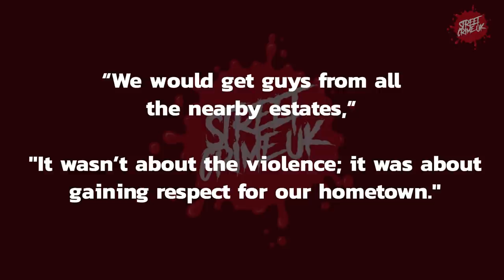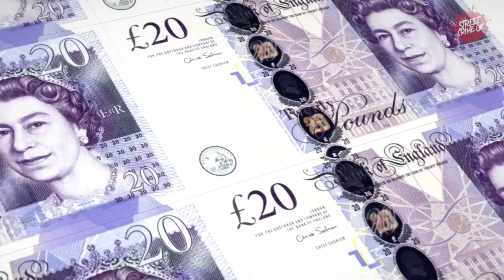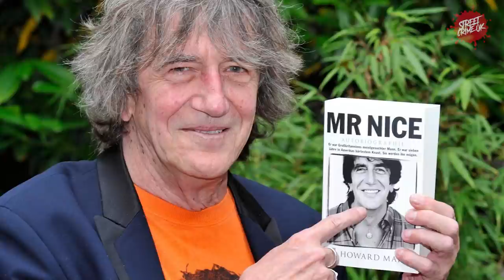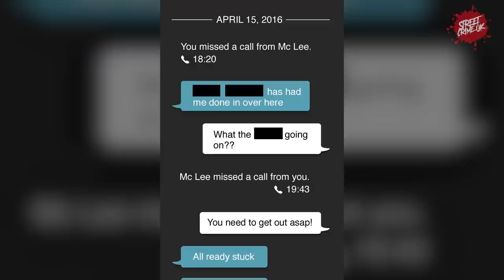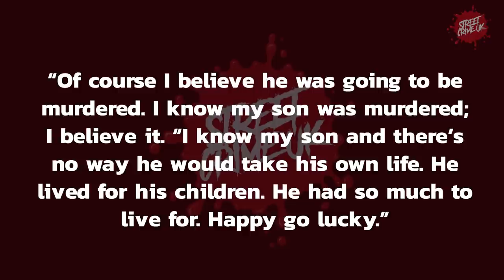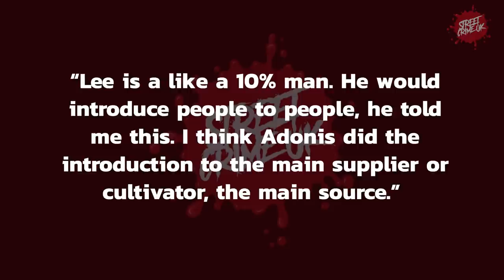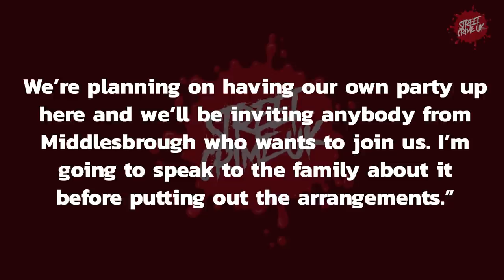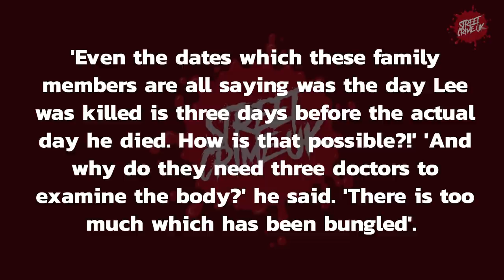Lee Harrison aka Hooligan X | The Mysterious & Unexplained Death Of A Notorious UK Music Legend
🌃🔥 Unveiling Lee Harrison: The Enigmatic Figure of Middlesbrough's Criminal Underworld 🚗🎵

Amidst the streets of Middlesbrough, one name echoed through the alleys and corners: Lee Harrison. A face recognized by all within the criminal underbelly, Lee made his presence known, cruising through town in his drop-top convertible, music blaring at full blast. 🎶🚘

Lee possessed an air of cheeky charm that endeared him to those around him. With a mischievous glint in his eye, he effortlessly navigated the labyrinth of illicit activities. His infectious personality and rugged good looks earned him a reputation as a ladies' man, capable of captivating any woman he desired. His escapades were immortalized in photographs alongside legends like Mike Tyson, a testament to his audacious spirit. 🥊😄

Yet, beneath the charisma lay a darker, more menacing side. Lee's volatile nature manifested in violent outbursts that sent tremors through the criminal underworld. In the blink of an eye, his demeanor would shift, revealing the ruthlessness and aggression that lurked beneath his charming facade. 👊💥

Whispers of Lee's exploits traveled far and wide, painting a picture of a complex figure driven by ambition, daring, and a thirst for power. The tales of his audacious escapades filled the shadows, leaving an indelible mark on the streets of Middlesbrough. His name, spoken with a mixture of admiration and fear, became synonymous with the enigma that defined the criminal undercurrents of the town. 🌆💀

Step into the world of Lee Harrison, a charismatic force of nature with a penchant for danger. Explore the dichotomy of charm and violence that defined his existence, unraveling the captivating stories that surrounded this enigmatic figure. Brace yourself for a journey into the heart of Middlesbrough's underworld, where Lee Harrison's legend continues to linger, reminding us that appearances can be deceiving.